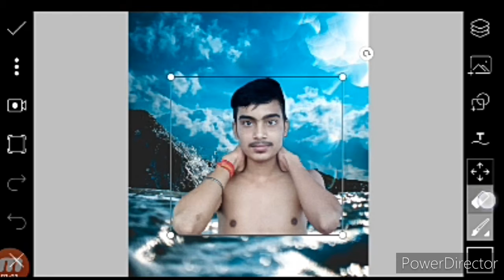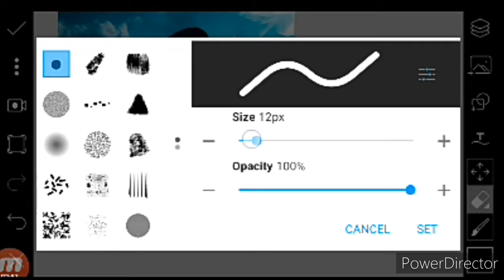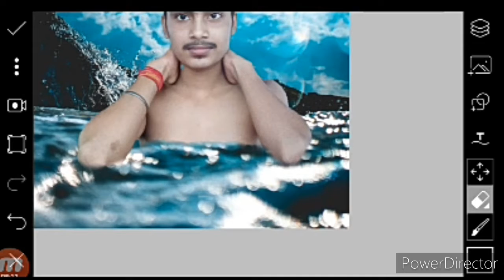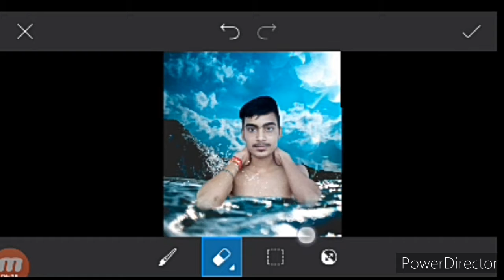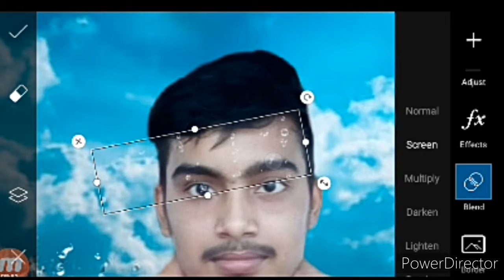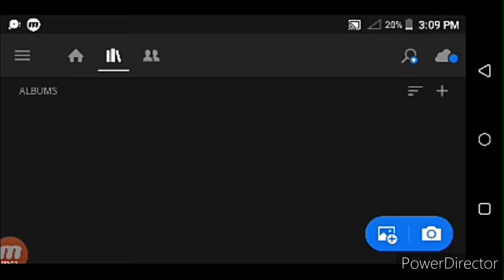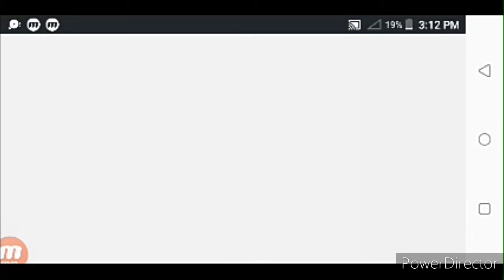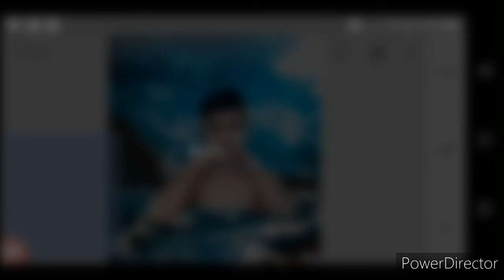Underwater Photo Editing in Mobile | Tutorial in Picsart | AP Picture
Underwater photo editing
Underwater manipulation in mobile
How to edit photo in water
Summer photo editing
Summer photo manipulation
Mobile se photo kaise banaye
Sea photo editing
Manipulation in Mobile
Vijay mahar like photo edit
Underwater photo editing in picsart